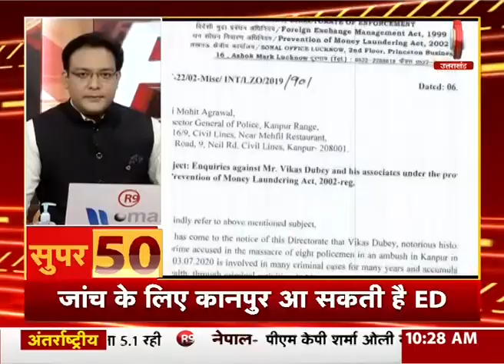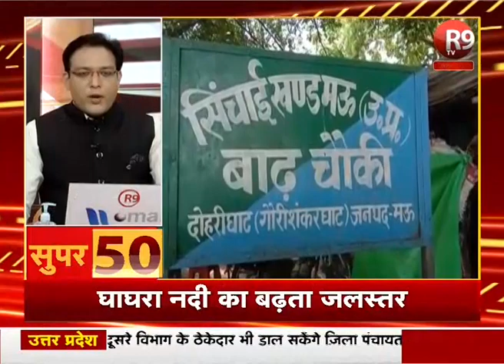SUPER-50 : देखिए सुबह की ताजा खबरें | Super 50 R9TV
SUPER-50 : यूपी - उत्तराखंड की ताजा खबरें फटाफट अंदाज में R9TV पर